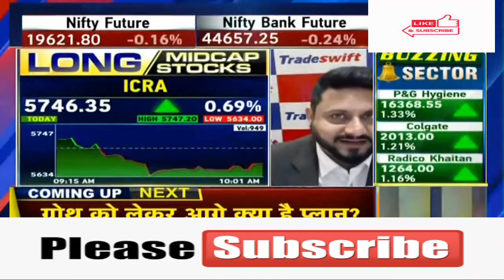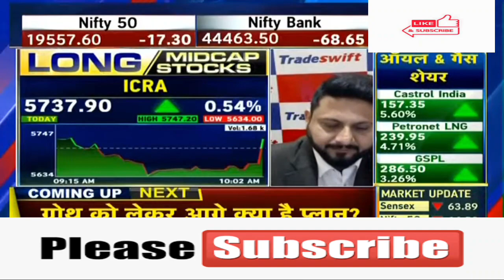ICRA Ltd 🤩ICRA Ltd 💥🤩ICRA Ltd 🤩 🥳ICRA Ltd 💥ICRA Ltd ICRA Ltd ICRA Ltd ICRA Ltd ICRA Ltd